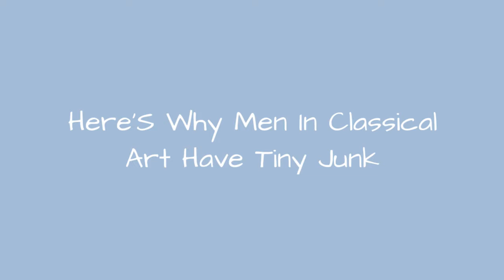Here'S Why Men In Classical Art Have Tiny Junk 💯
Greek, Roman, and Renaissance art stands out for its beauty and its attention to the human form. But millions ofart lovers want to know: Why do old statues have small penises? From Michelangelo's David to the ancient Greek Laocon, many classicsculptures stand out for what's missing. Was David experiencing shrinkagebefore his battle with Goliath, or did something else convince Michelangelo to keep chiseling?
Michelangelo's works may rankat the top of lists of the best artwork in history, but works like David seem a little off somehow. Even Greek gods like Zeus, paragons of manliness,seem lacking in one particular area. Art historians and scholars say the ancient ideals of male beauty prized small packages. The ancient Greeks believed size represented intellect - so awell-endowed man, to the Greeks, was a symbol of a barbarian or even part-animal. The Greeks even attacked their enemies by depicting them with large phalluses.

0:00 - Intro
0:00:08 - The Greek Aesthetic Carried Over To Roman, Medieval, And Renaissance Art
0:00:24 - Michelangelo Revived Classical Beauty Standards During The Renaissance
0:00:40 - Classical Art Was Pretty Accurate For A Man 'At Rest'
0:00:54 - Images Of Ancient Athletes Might Show Them With Shrinkage
0:01:08 - The Greeks Criticized The Egyptians By Depicting Them With Large Junk
0:01:23 - Well-Endowed Satyrs Represented A Lack Of Restraint
0:01:36 - The Greek Ideal Was A Prepubescent Boy
0:01:48 - The Greeks And Romans Wanted To Avoid Being Like Priapus
0:02:02 - Classical Societies Didn't Connect Male Anatomy With Power
0:02:17 - A Small Package Indicated A Virtuous, Moderate Man
0:02:32 - Greek Beauty Standards Prized Muscled Men With Small Junk
0:02:47 - Ancient Greeks Thought Smaller Was Better